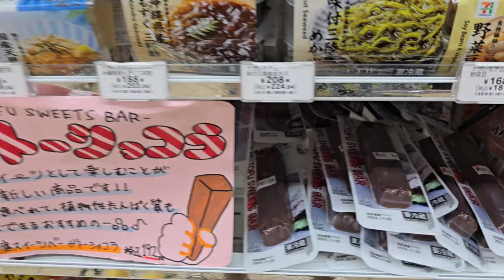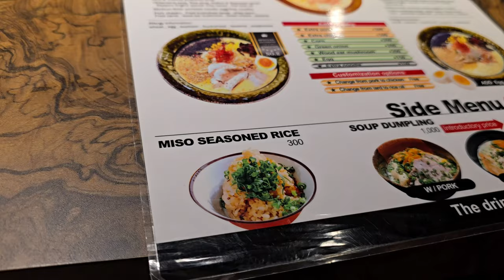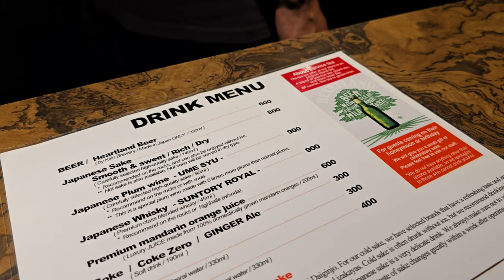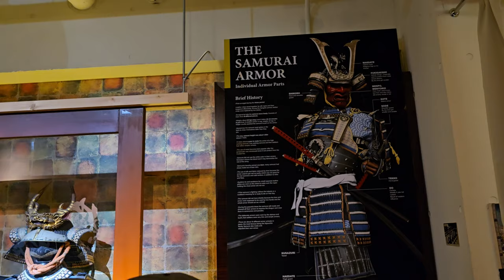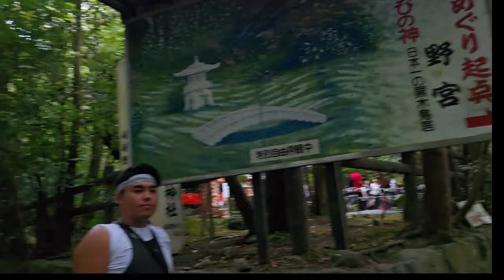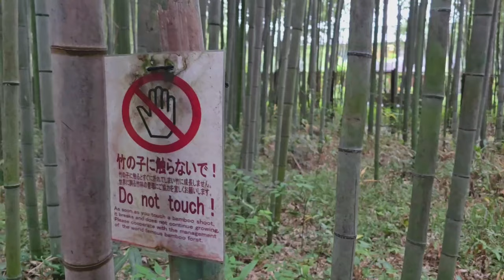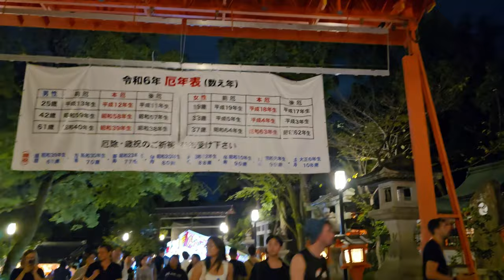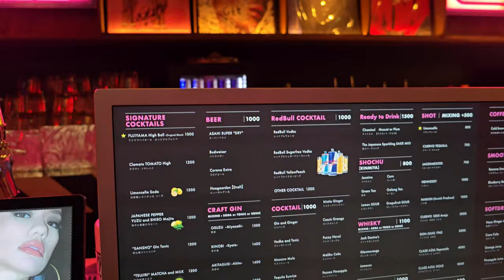Being Touristy in Kyoto - Japan Vlog 2024 | Kyoto and Kimonos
We visit the main tourist hotspots in Kyoto, try on Kimonos, go to a tea ceremony and eat ramen

00:00 Intro
00:16 Toshiharu Ryokan
00:47 Ryokan Breakfast
02:23 Kyoto intro
02:41 Nishiki Market
02:59 711
03:58 Tea ceremony with kimono
04:58 Nishiki Market
06:25 Kyoto Engine Ramen
07:57 Samurai Ninja Museum
11:05 Arashiyama Bamboo Forest
15:04 Gion
15:46 Yasaka Shrine
17:13 Gion
18:14 Kyoto River and bars
20:01 Toshiharu Ryokan